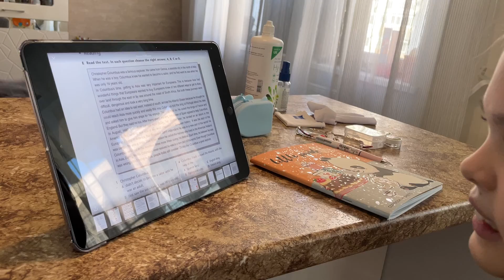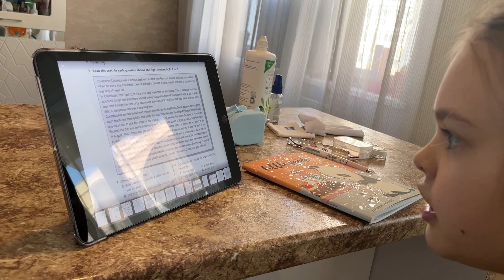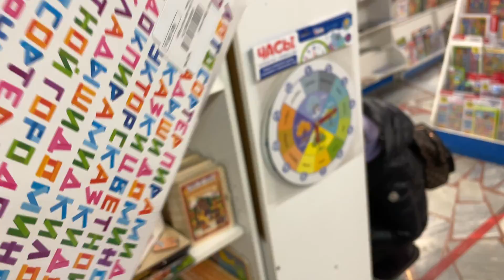ДИАНА делает АНГЛИЙСКИЙ и не хочет на ФИЗРУ. Как ДИМА в МАГАЗИНЕ НИЧЕГО не купил!